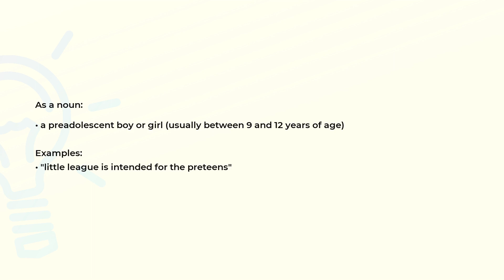What is the meaning of the word PRETEEN?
Definition, examples of use and spelling of the word PRETEEN.

(00:00) Intro
(00:07) As a noun
(00:22) Spelling

As a noun (00:07):
• a preadolescent boy or girl (usually between 9 and 12 years of age)

Examples:
• "little league is intended for the preteens"